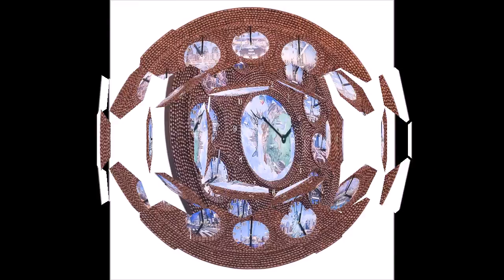the world's largest wall clock coffee/самые большие в мире настенные кофейные часы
This video shows step by step how to create the world's largest wall clock made of coffee beans.
14 kg total weight
5 kg coffee
100 cm in diameter
13 mechanisms
boundless love for his work

В этом видео показано пошагово как создавались самые большие в мире настенные часы из кофейных зерен.
14 кг общий вес
5 кг кофе
100 см в диаметре
13 механизмов
безграничная любовь к своему делу